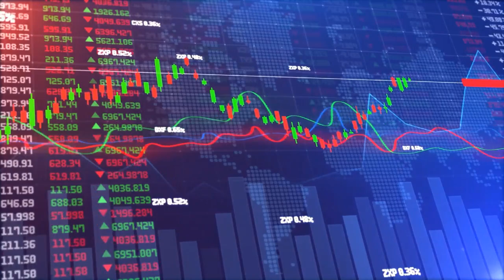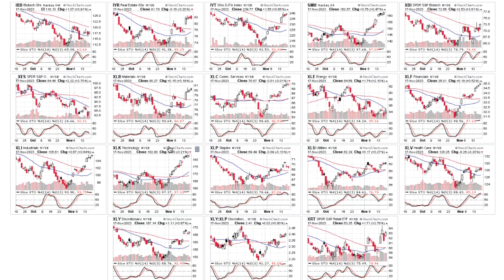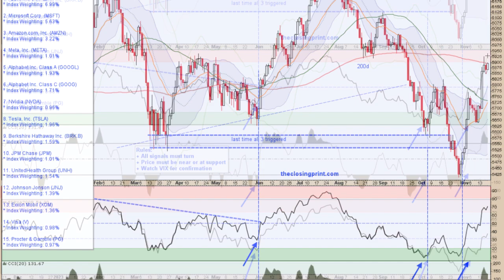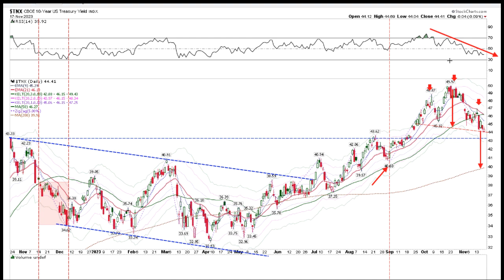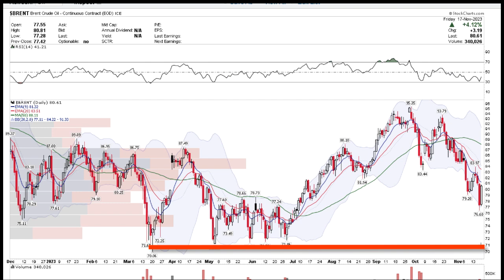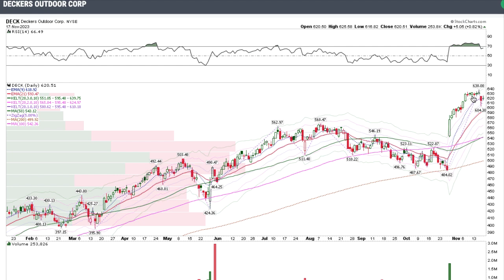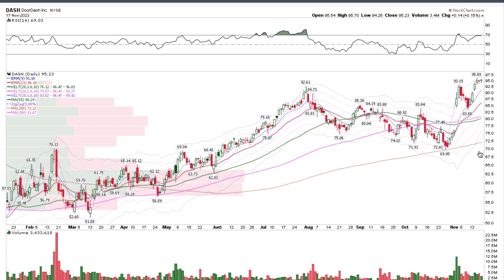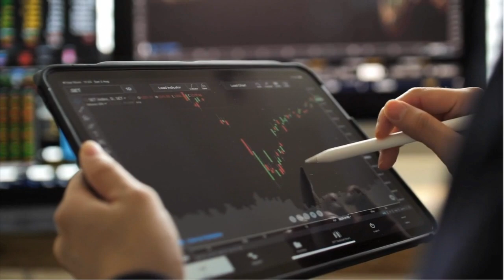SPX Stalls 4500 Overbought Thoughts for the Week Ep11129 2023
Most sectors and the stocks therein are overbought to start the week.